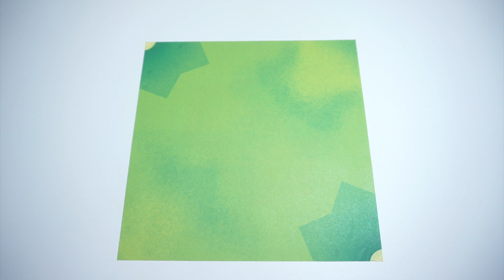MY LITTLE TIGER 공룡 종이 접기 - 스피노사우루스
MY LITTLE TIGER 공룡 종이 접기 색종이로 스피노사우루스(Spinosaurus)를 접어 봅니다.

- 토이필드 ( Toyfield ) -